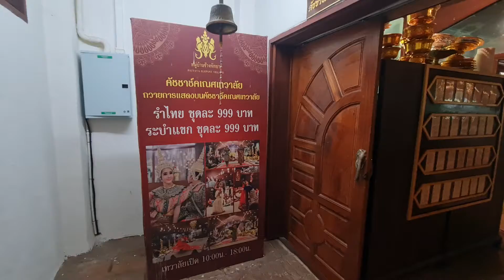พาชมองค์พระพิฆเนศ ปางต่างๆ @มองช้าง คาเฟ่ พัทยา